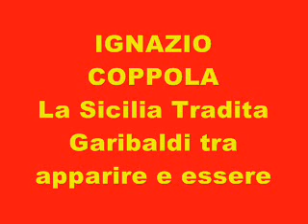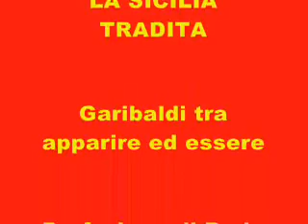GARIBALDI ED I SUOI PICCIOTTI LIBRO DI COPPOLA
GARIBALDI PRESENTATO LIBRO DI COPPOLA
Tutti i misfatti di Garibaldi in Sicilia. n libreria a Palermo e nei prossimi giorni nel resto dell'isola.